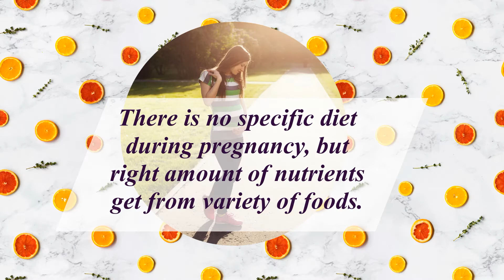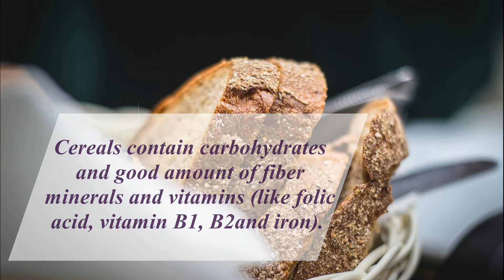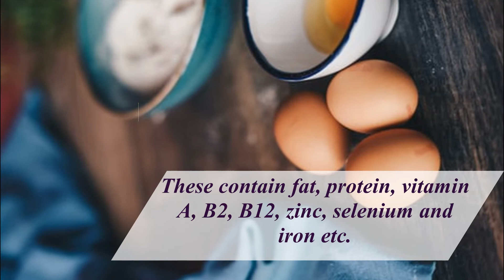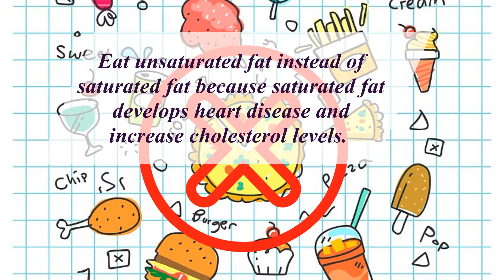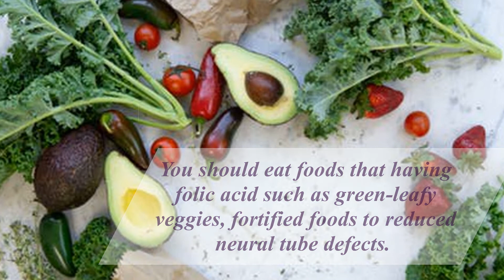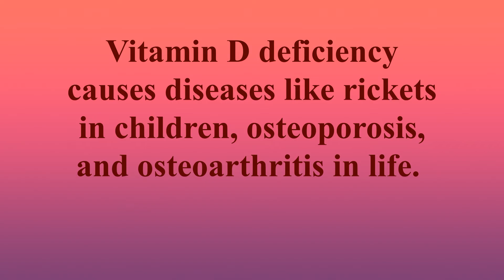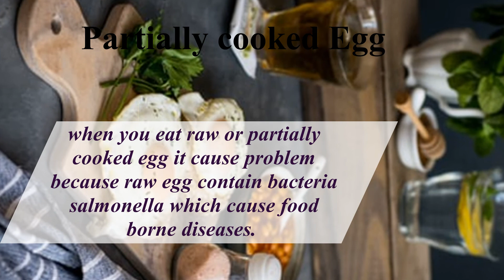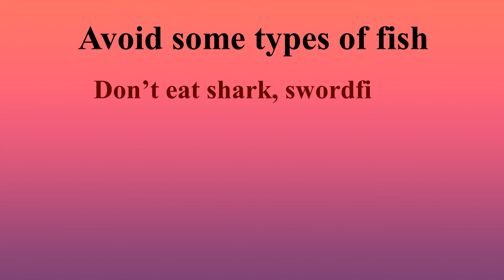Healthy Food Eating During | Pregnancy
Healthful diet includes many fruits and vegetable, different color, protein, whole grains, starches and healthy fats.Eating healthy foods means ignoring unhealthy diet.

A well balanced diet, healthy body weight and lifestyle have positive effect on pregnancy. In Pregnancy diet you need to eat foods from a variety of sources to make sure you get all vitamins, minerals and nutrients.

Healthy food eating will help your baby’s healthy growth and development.
This video discuss some things you can do to stay active and healthy.